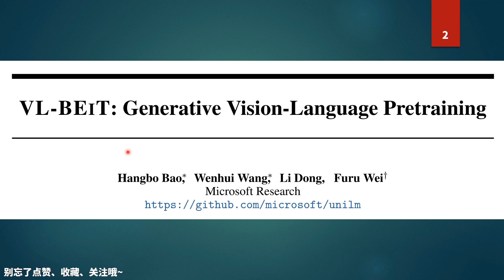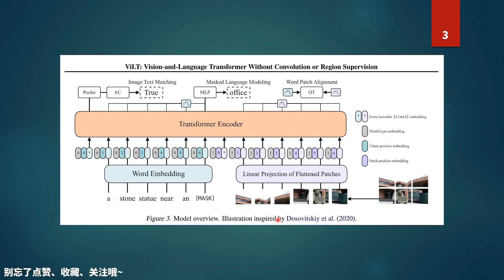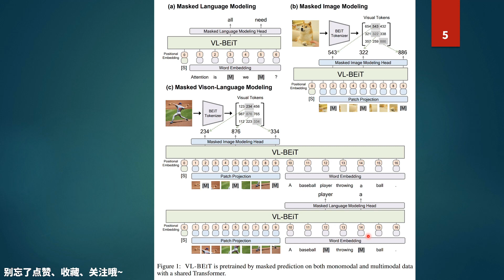一体式多模态大模型 VL-BEIT 做了什么？BERT 有什么优点？